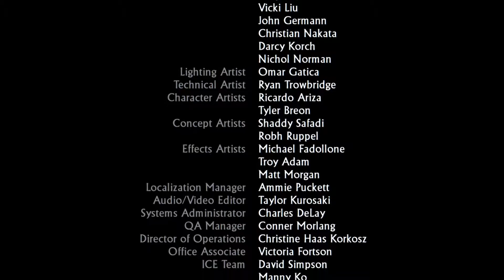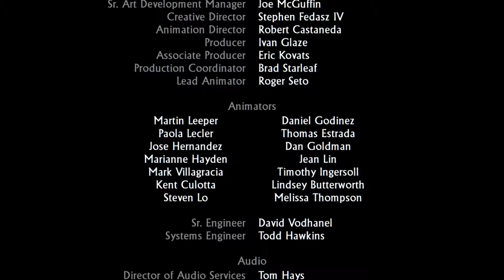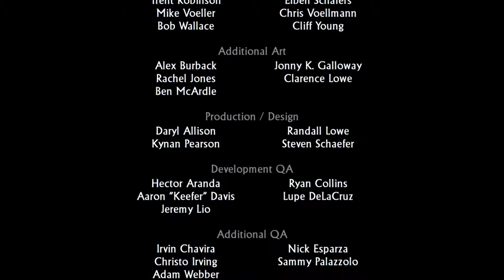Uncharted | Let's Play Finale | The Ending of Uncharted!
Mistakes were made, early and often.

From Wikipedia: Uncharted: Drake's Fortune is an action-adventure video game developed by Naughty Dog and published by Sony Computer Entertainment. It is the first game in the Uncharted series, and was released in November 2007 for PlayStation 3. The single-player story follows Nathan Drake, the supposed descendant of the explorer Sir Francis Drake, as he seeks the lost treasure of El Dorado, with the help of journalist Elena Fisher and mentor Victor Sullivan, whilst they battle a mercenary group led by Gabriel Roman.

The game's world is navigated on foot or by vehicle, and players are required to use Drake's platforming abilities to progress the story, which also features puzzle sequences, while many parts of the game involve shooting and combat gameplay. It is played through a third-person perspective. Uncharted: Drake's Fortune also contain a rewards system for completing certain pre determined objectives.

The development of Uncharted: Drake's Fortune began in 2005, and saw Naughty Dog altering their approach to development, as they sought to create a humanized video game that was distinct from their other entries. It was subsequently delayed numerous times through its development, as the team regularly updated or wholly changed various aspects related to the story, coding, and the game's design. Uncharted: Drake's Fortune is notable for being one of the first video games to feature force feedback vibration, and the development team found influence for many of the game's aesthetic elements from film, pulp magazines, and movie serials.

Extensively marketed as a PlayStation exclusive, Uncharted: Drake's Fortune received widespread critical acclaim from game critics upon release, with praise directed toward its visuals, characters, musical score, animation, story, and voice acting; some were critical of graphical issues, the game's length, vehicle sections, and marked difficulty. The game went on to sell one million copies after its first ten weeks of release, and helped propel Naughty Dog to the forefront as a video game developer. It was followed by a sequel titled Uncharted 2: Among Thieves in 2009, and was re-released on PlayStation 4 as part of Uncharted: The Nathan Drake Collection.